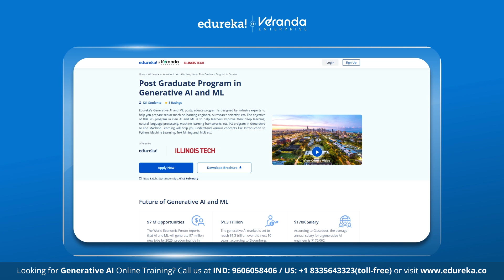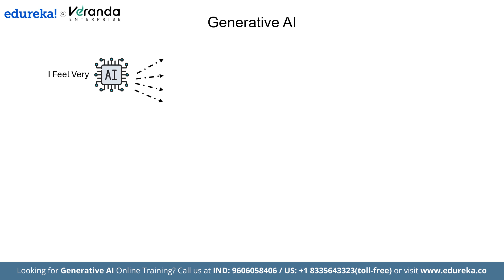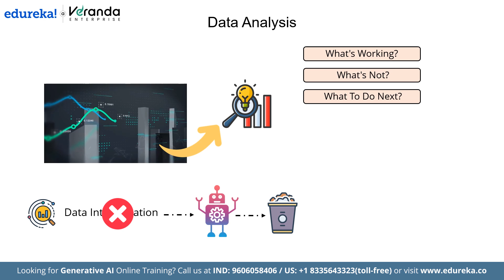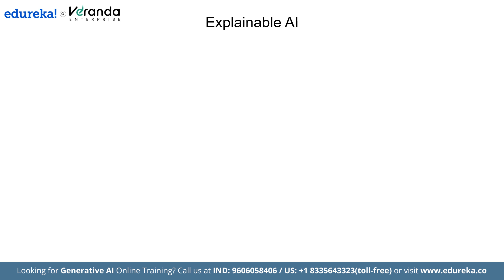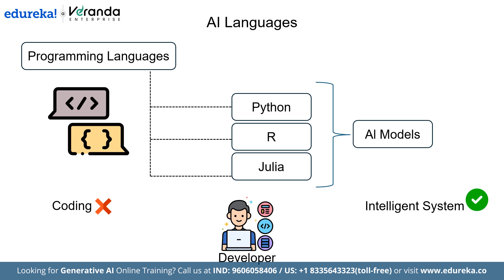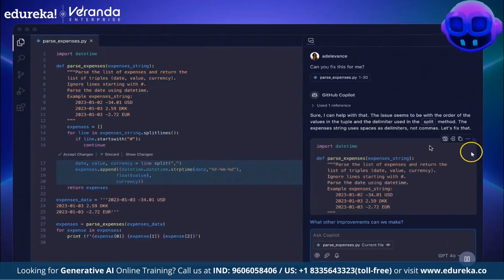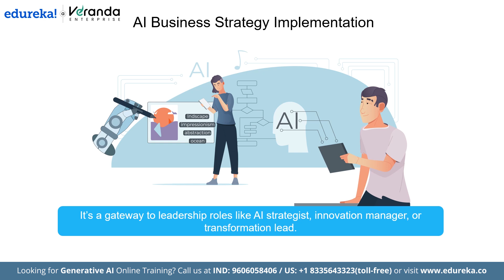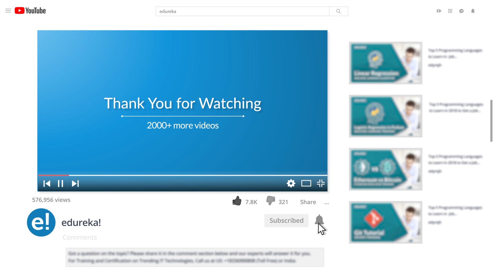Top 15 AI Skills You Need to Know in 2026 | 15 AI Skills You NEED NOW | Edureka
Are you ready to take your AI skills to the next level? In this video, we're counting down the top AI skills that will make you a PRO in 2026! From machine learning and natural language processing to computer vision and deep learning, we'll explore the most in-demand skills that will give you a competitive edge in the job market. Whether you're a beginner or an experienced AI enthusiast, this video will help you stay ahead of the curve and unlock new career opportunities. So, what are the AI skills that will make you a PRO in 2026? Watch to find out!

✅ 00:00 - Top 15 AI Skills You Need to Know in 2026
✅ 01:03 - Generative AI
✅ 02:18 - Data Analysis
✅ 04:20 - Prompt Engineering
✅ 05:24 - Explainable AI
✅ 06:19 - AI Languages
✅ 07:44 - AI business strategy implementation

What are the Outcomes after learning the Generative AI course ?

Upon completing the Introduction to Generative AI Fundamentals Course, participants will attain the following learning outcomes:
Develop a comprehensive understanding of generative AI, including its principles, applications, and significance across various domains.
Gain practical experience through interactive sessions and exercises, enabling participants to apply theoretical concepts to real-world scenarios.
Familiarize with popular generative AI algorithms such as Generative Adversarial Networks (GANs), Variational Autoencoders (VAEs), and Transformer models.
Explore the creative potential of generative AI in generating realistic images, text, music, and other forms of media, fostering innovation and experimentation.
Understand the ethical implications and considerations associated with generative AI, including privacy, bias, and misuse, and learn strategies to address them responsibly.

Who should learn Generative AI courses?

This course on Introduction to Generative AI is perfect for individuals aiming to pursue a career in AI, including data scientists, researchers, and developers who wish to explore generative models. It is also beneficial for professionals in various sectors like software development, marketing, and retail who want to utilize AI for problem-solving and innovation. Regardless of your level of experience, whether you are a novice or a seasoned practitioner, this course provides valuable knowledge and practical skills to enhance your expertise in Generative AI.